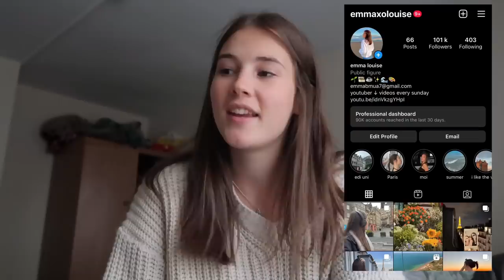a few days in my life at uni | university of edinburgh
days in my life at the university of Edinburgh. I hope you enjoy and there are many more to come

frequently asked questions:
what year are you in? first year of university